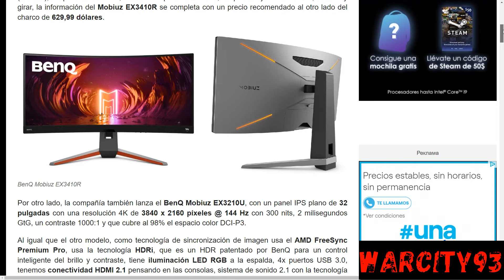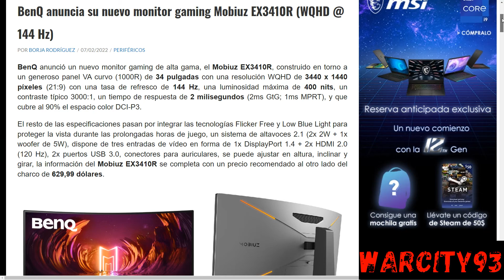BenQ Mobiuz EX3410R 144 Hz Monitor Review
This is the amazing WQHD VA 34 monitor by benq. The BenQ Mobiuz EX3410R 144 Hz Monitor - Review.
BenQ Mobiuz EX3410R built around a 34-inch "VA" panel at a WQHD resolution of 3440 x 1440 pixels and with a refresh rate of 144 Hz.

BenQ Mobiuz EX3410R offers "VA" panel is because the panel offers a long time response time of 2 millisecond (2ms GtG), in addition to complying with the DisplayHDR 400 certificate to guarantee a brightness of at least 400 nits, and thanks to VA technology it is capable of covering the DCI-P3 color space by 90 percent, and has a 3000:1 contrast.

It is completed with, Flicker Free and Low Blue Light technologies to protect your eyes during long hours of gaming, a 2.1 speaker system (2x 2W + 1x 5W woofer), it has three video inputs in the form of 1x DisplayPort 1.4 + 2x HDMI 2.0 (120 Hz), 2x USB 3.0 ports, headphone jacks, height adjustable, tilt and swivel , its price will be 630 dollars.